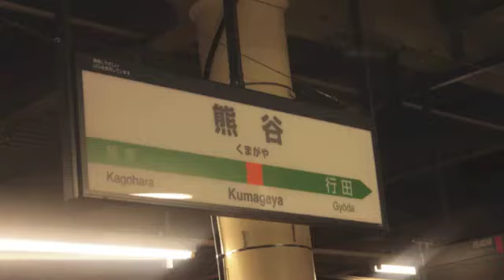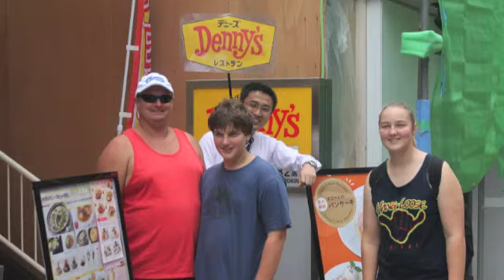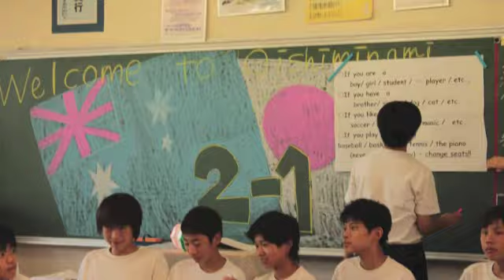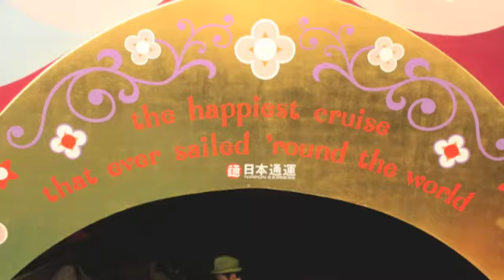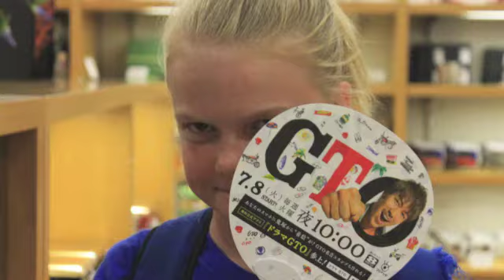Japan under 16 Basketball Tour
Complete movie of the ADU Sports Tours Japan under 16 Basketball tour.